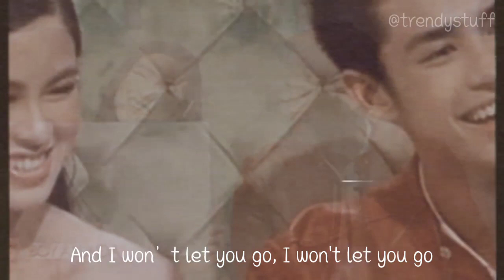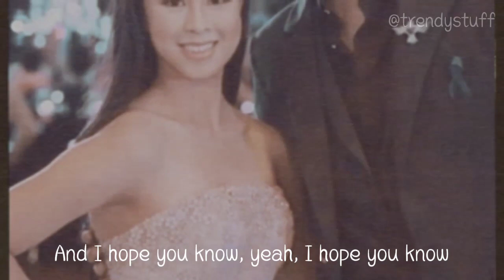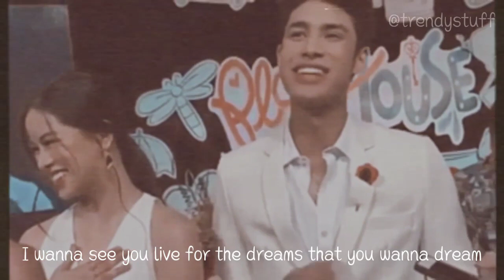WINGS - DONNY PANGILINAN (LYRICS)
WINGS by DONNY PANGILINAN (LYRICS)
DONKISS
DONYY PANGILINAN
KISSES DELAVIN

[Verse 1]:
2 AM, felt it before the phone ring
Talk to me, tell me how you feel then
‘Cause yeah I wanna know, yeah I wanna know

It's been a while and I don’t know what happened
But whatever it is, I can tell you're crushin'
And I won’t let you go, I won't let you go

[Pre-Chorus]:
I know sometimes life is a rough game
But every day is a new day
And no matter what happens, it's okay
It's okay

[Chorus]:
I wanna fix your wings
I wanna lift you up
I wanna see you live for the dreams that you wanna dream
I want the whole world to see what I see
Girl, I'm here
Right here for you
I wanna see you fly from the dark to the bright side

Life will get better, better
Things will get better, better

[Verse 2]:
8 AM, it's been goin' badly
All I want is to see you happy
And I hope you know, yeah, I hope you know

Got your back, you will always have me
Through thick and thin, nothin' that we can’t beat

[Pre-Chorus]:
It's okay

[Bridge]:
Walk right here, close to me
Keep the faith, gon' take that leap
We’ll get this soon
I promise you we will…

(I just can't wait to see you fly)